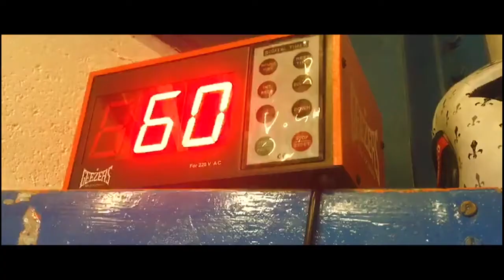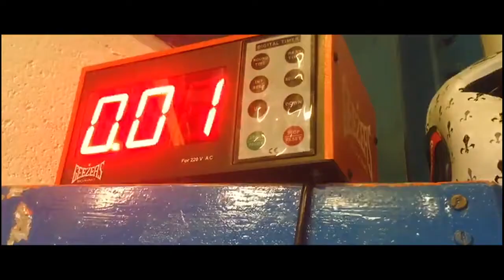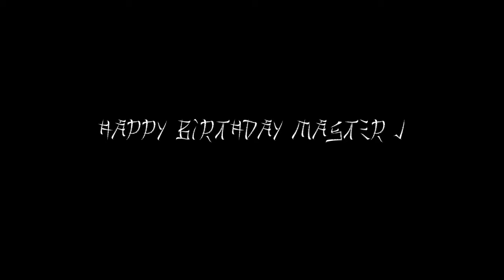Train Hard, Fight Easy (Short Film)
Inspired by Cobra Kai and Karate Kid, this action packed martial arts short stars my action team mates Scott James, Gus Hudgins, Jeśka Pike and a little cameo from my wife Lauren Bonthuys.
Choreographed and shot on the afternoon of my birthday, this short film features some high flying martial arts and intense screen combat action!
Thanks again to Scott for shooting, directing and editing this project. It really was the perfect birthday present! 🥋🐍 🥋